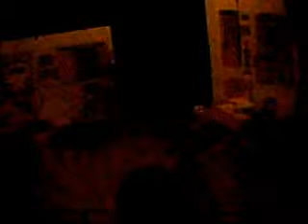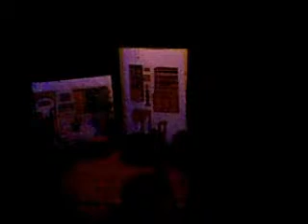" ΧΡΙΣΤΟΥΓΕΝΝΙΑΤΙΚΗ ΙΣΤΟΡΙΑ " ΑΝΑΛΗΨΗ ΔΡΑΠΕΤΣΩΝΑΣ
ΧΡΙΣΤΟΥΓΕΝΝΙΑΤΙΚΗ ΙΣΤΟΡΙΑ ΔΕΚΕΜΒΡΙΟΣ 2017
ΘΕΑΤΡΙΚΟ - ΝΕΣ ΛΥΚΕΙΟΥ ΘΗΛΕΩΝ
Ι Ν Θ ΑΝΑΛΗΨΕΩΣ ΔΡΑΠΕΤΣΩΝΑΣ
ΧΡΙΣΤΟΥΓΕΝΝΙΑΤΙΚΗ ΕΚΔΗΛΩΣΗ